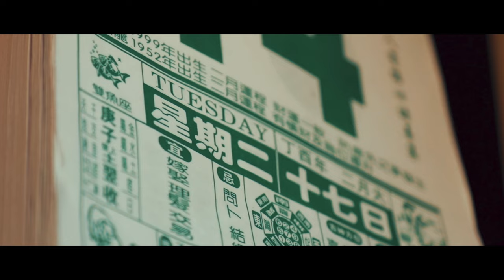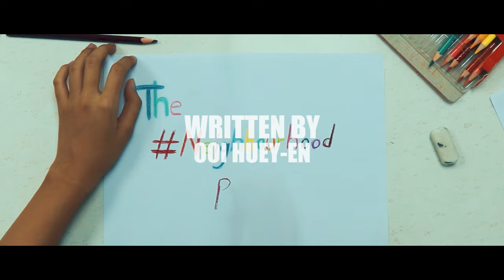#0063 - CHSPJ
Colours. What a significant role they play in our lives, yet do we ever stop and appreciate them? Same goes to our neighbours. They add colours to our lives, they brighten up our spirits, yet do we ever stop and tell them: "thank you, terima kasih, 谢谢, or நன்றி"?